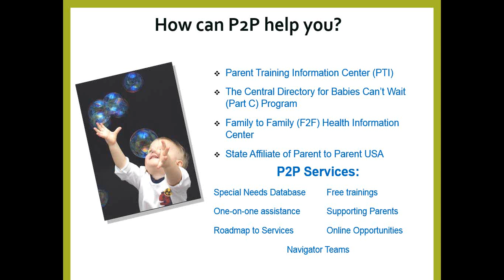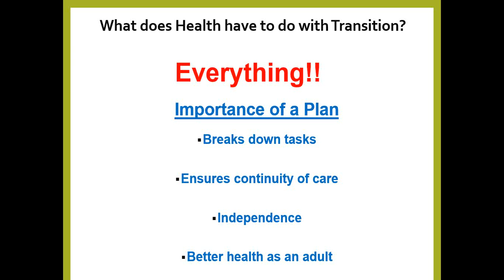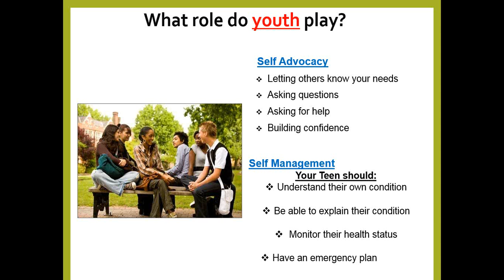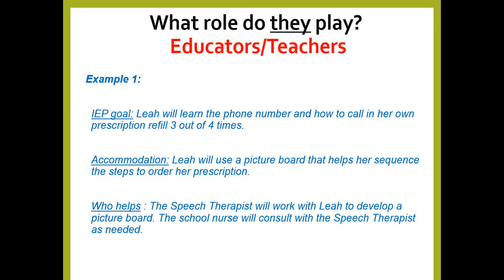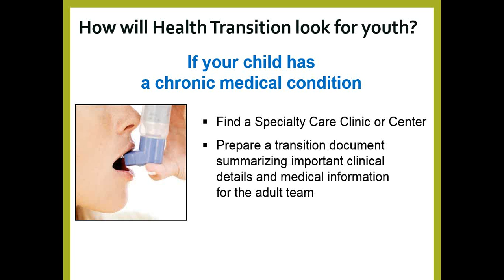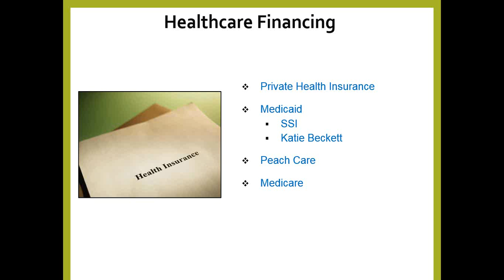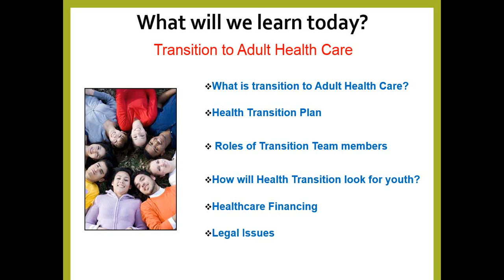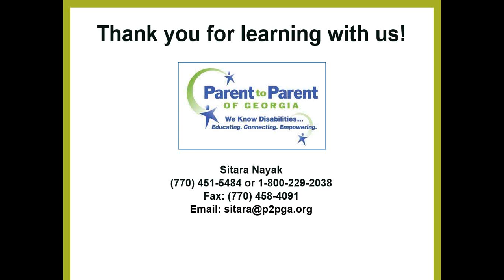2016 04 13 12 01 Transition to Adulthood Health